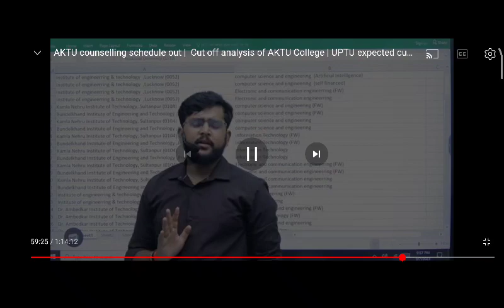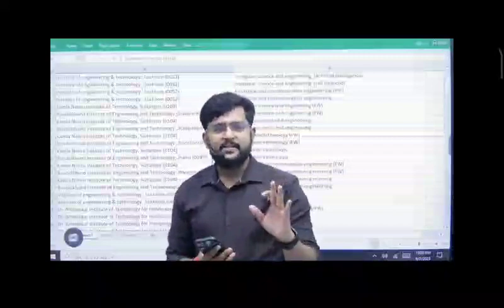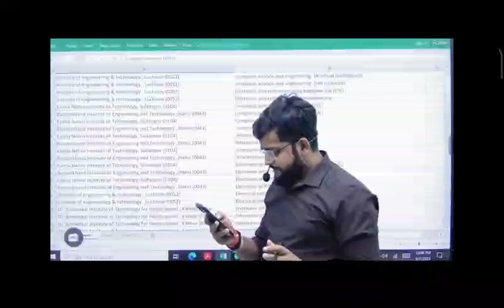Life of a Engineer 👨‍🔧 VS a BA/B.Sc Topper ||@stbg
a. engineering students